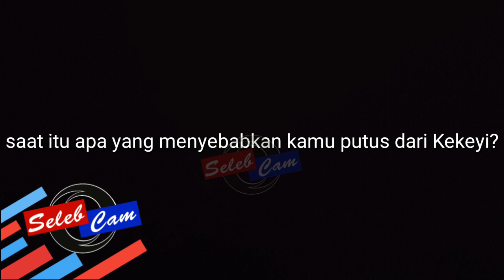Rio memilih Kekeyi bukan Nadya Indry, tapi benarkah karena Cinta?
Ditemui awak media pasca bertemu dengan Nadya Indry yang katanya pernah menjalin hubungan Special dengan Rio. Dan akhirnya pun disalah satu program stasiun TV Rio lebih memilh Kekeyi. Tapi apakah alasanya Rio memilh Kekeyi?